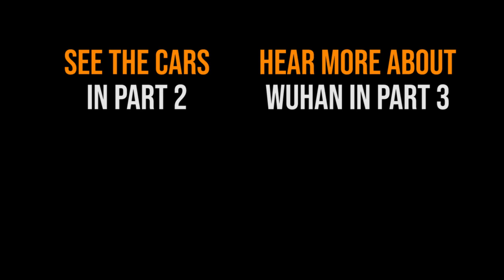Sung's Garage Podcast Ep#14 (Pt1 of 3) - Your Car My Car: Chris and David from Wuhan, China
Sung Kang connects with two guys from a Mustang car club in Wuhan China virtually to hear about their cars and experience during the COVID 19 outbreak. David has a prototype 2003 Volkswagen Golf aka " Juicy"and Chris has a 2015 Dodge Challenger aka "Luther".

In Part 1, we hear their how they grew to love Mustangs and what their experience was like with the COVID 19 outbreak there.

Special thanks to Brian Yang and DJ Cavia.

Producers: Anson Ho, Sal Gatdula, Gary Lee, Aaron Strongoni